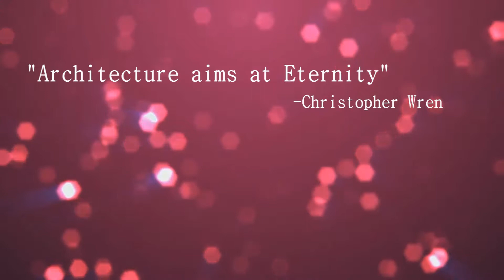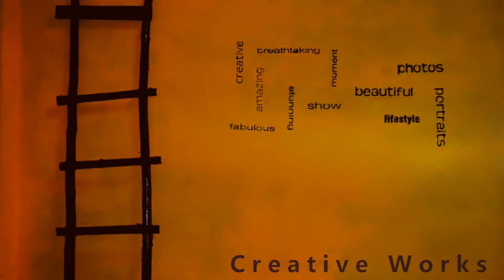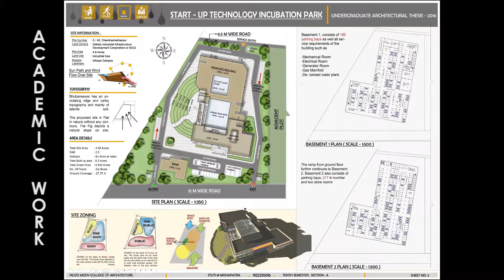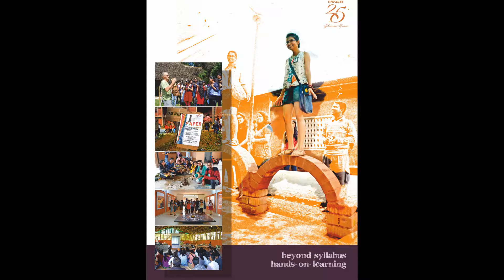Piloo Mody College of Architecture